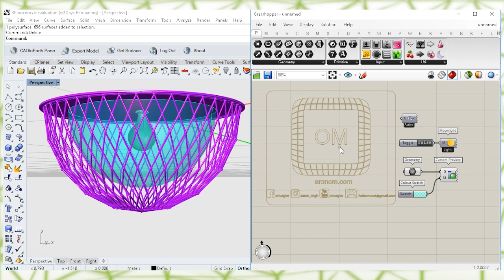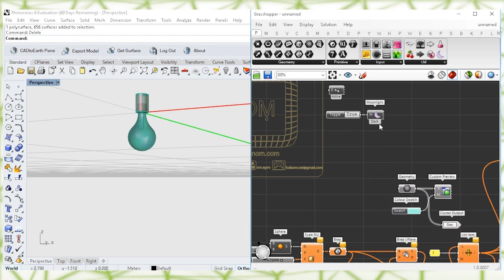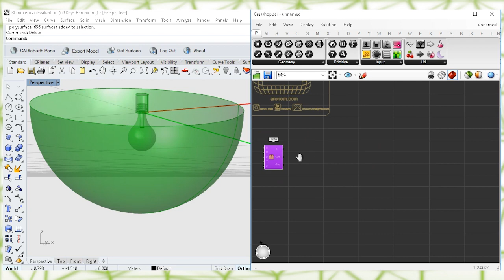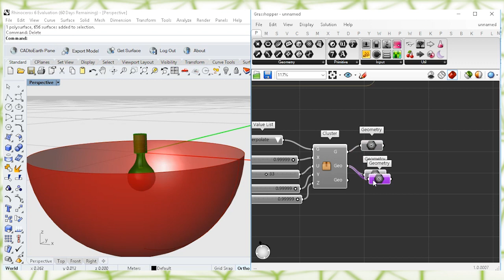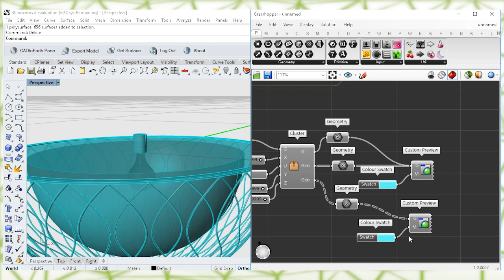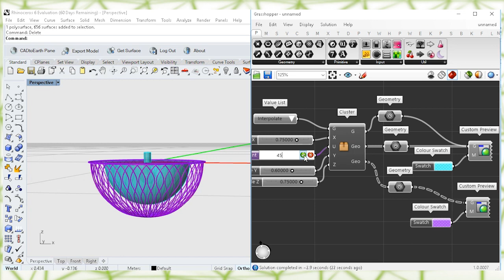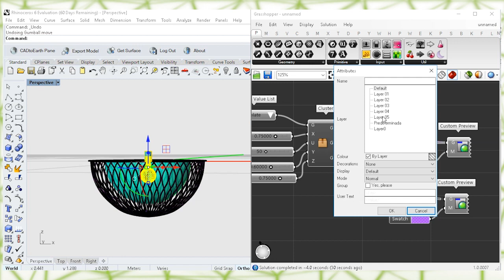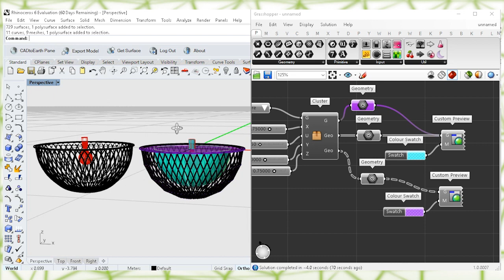Grasshopper Lamp Tutorial part2/2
⚡Grasshopper Tutorial-📦 Cluster 💡Parametric Lamps - part2/2

🎼Music
 → 5 Star - Causmic